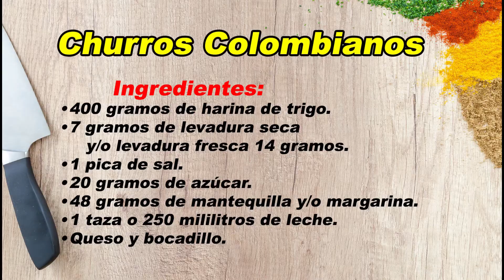Como hacer CHURROS caseros COLOMBIANOS fácil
🔴 En esta ocasión les traemos una receta de churros caseros colombianos, explicado al detalle.

Nombre de la canción: Amor chiquito